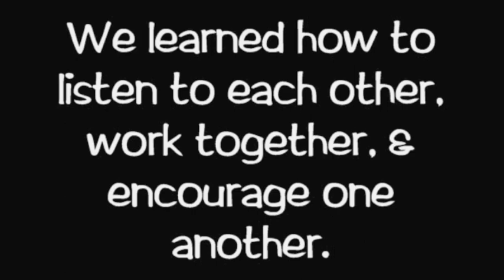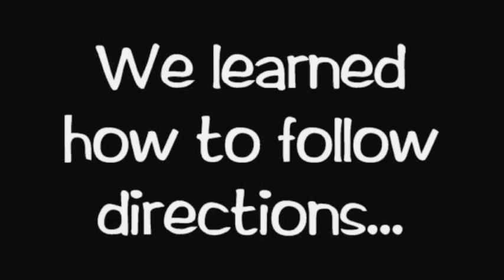Laughter For A Change @ Koreatown Youth & Community Center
The talented young improvisers at KYCC

Produced by KYCC Staff